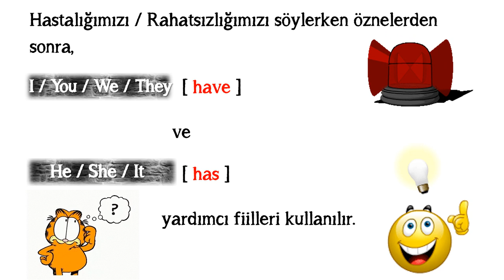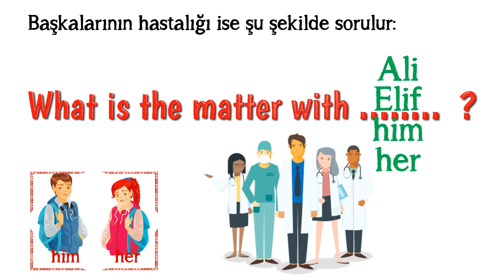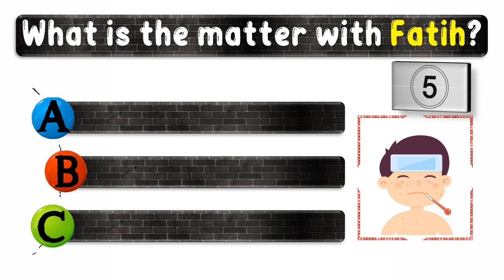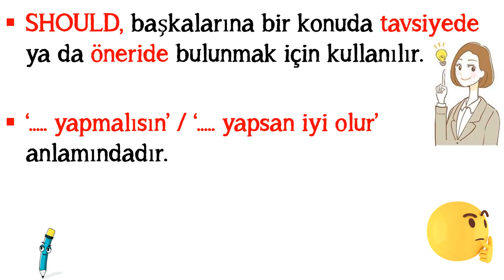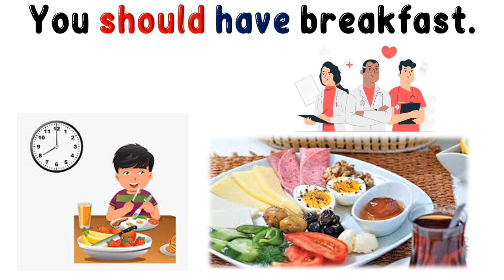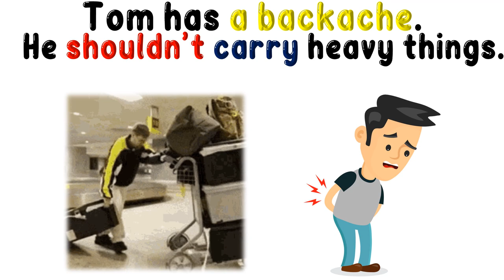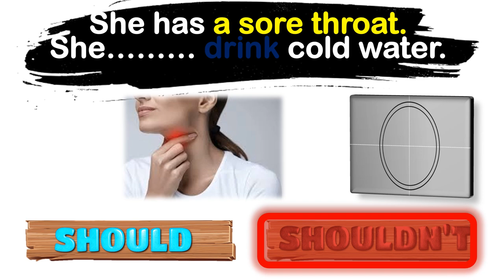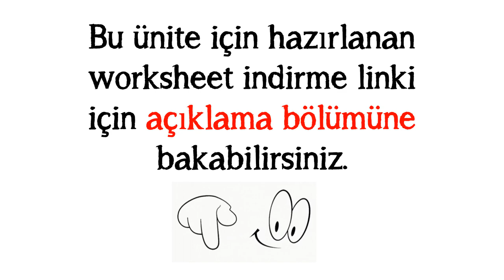5. SINIF İNGİLİZCE DERSİ 5. ÜNİTE HEALTH - Asking About Illnesses (Hastalıkları Sorma) - SHOULD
5. SINIF İNGİLİZCE DERSİ 5. ÜNİTE HEALTH - Asking About Illnesses (Hastalıkları Sorma)

Bu çalışmamızda 5. sınıf 5. ünite kapsamında yer alan 'Asking About Illnesses' (Hastalıkları Sorma) ve 'Making Suggestion-Should' (Öneride / Tavsiye Bulunma) konularını ele aldık. Konuyla ilgili tüm açıklamalar, örnek cümleler ve alıştırmalar videoda.

Video içinde verilen örnek cümleler ünite kapsamında geçen kelimeleri de içermektedir. Bu video öncesinde 5. Sınıf 5. Ünite Kelimelerinin yer aldığı videoyu aşağıdaki linke tıklayarak izlemenizi tavsiye ederiz. 5. Ünite Health- Önemli Kelimeler Video linki:

POWERPOINT
DOWNLOAD
LINK: